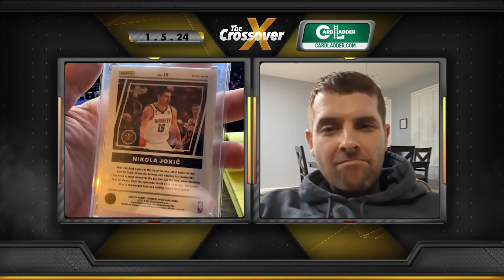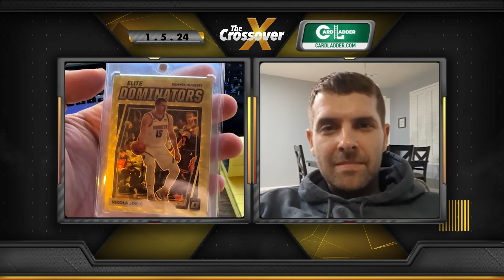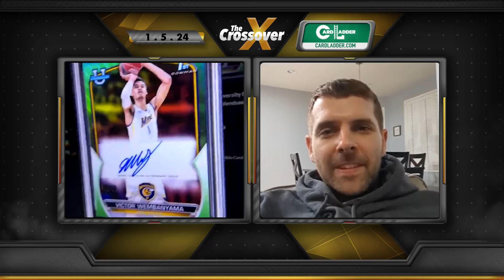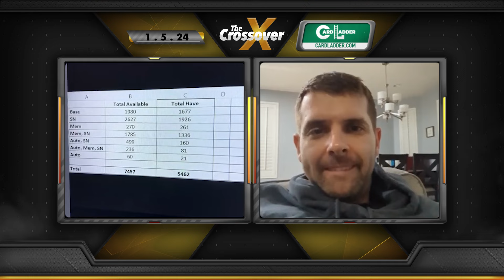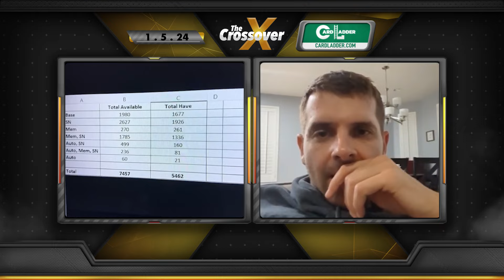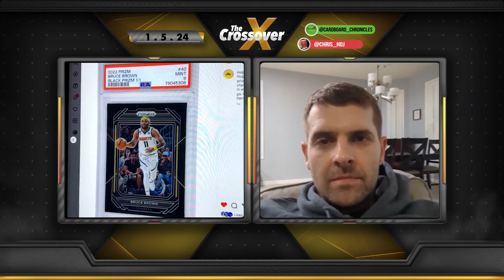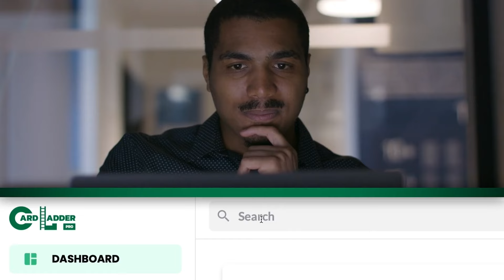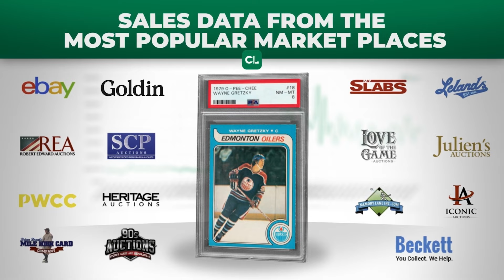Let’s Have a Boring 2024 🥂 | The Crossover 1.5.24